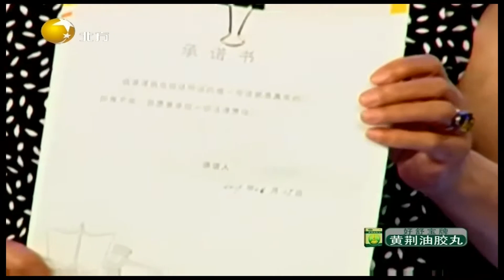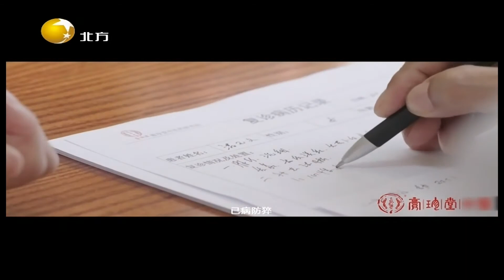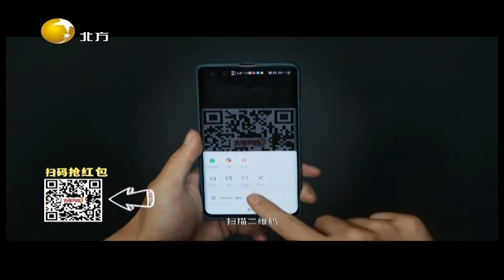情感面对面 20211018：寻找了十五年的车牌